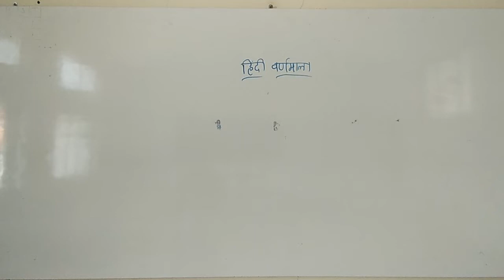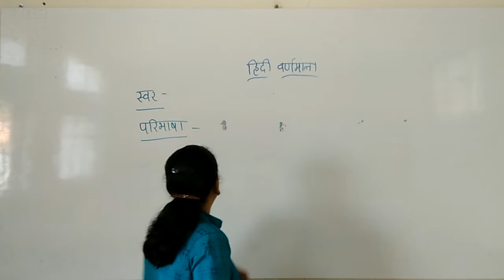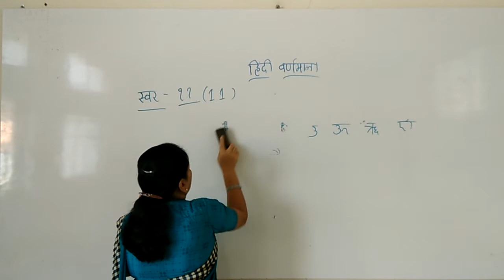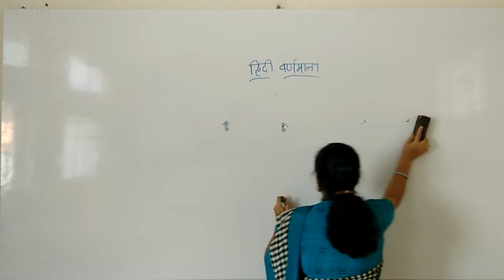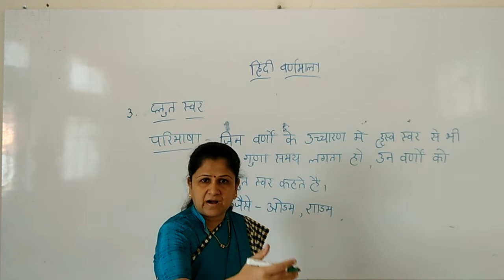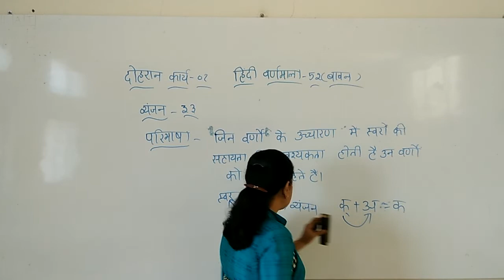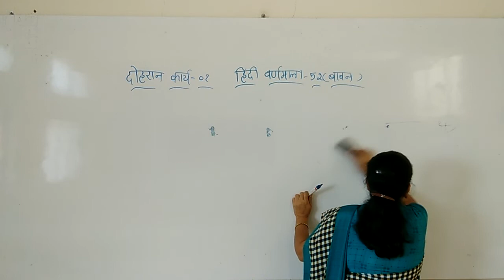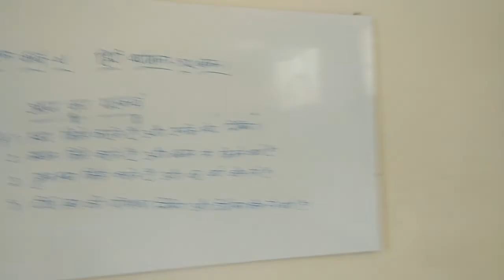CBSE 5 HINDI SEM 2 BY SAVITA MAM DAY 45